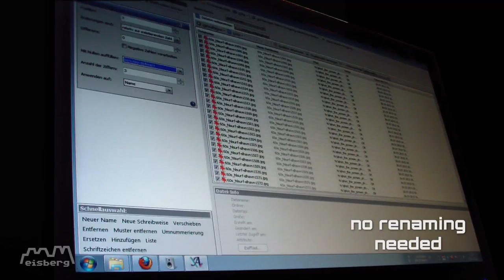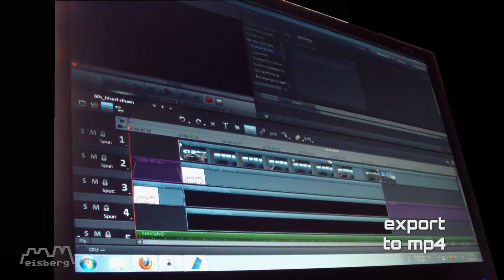Making of: Under 60 seconds: honah lee surf to second lufthavn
A timelapse video about the creation of a timelapse video. :)

Rate: 3 seconds/picture